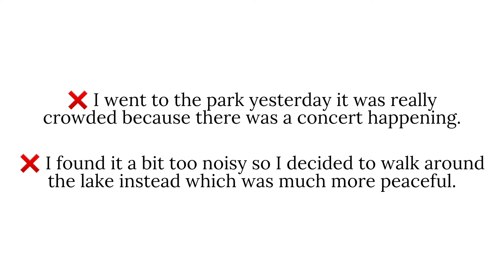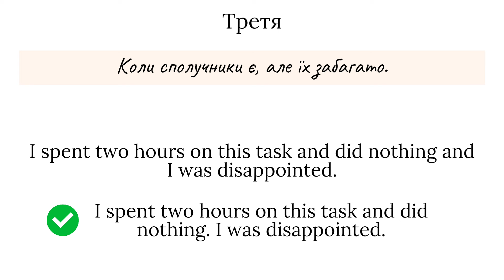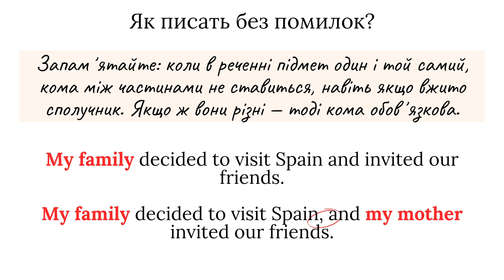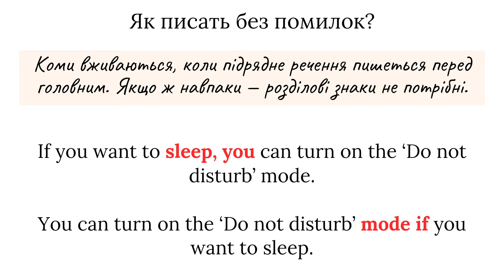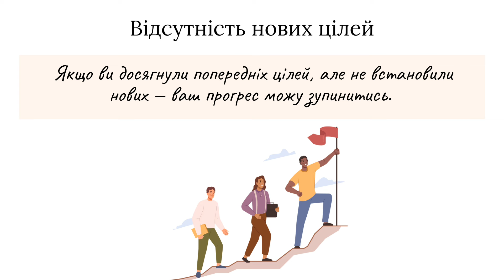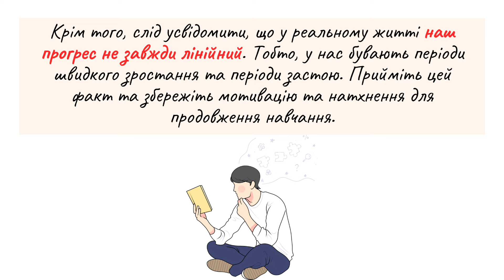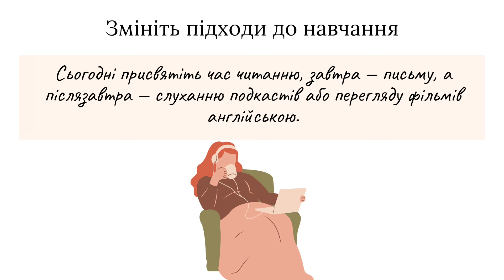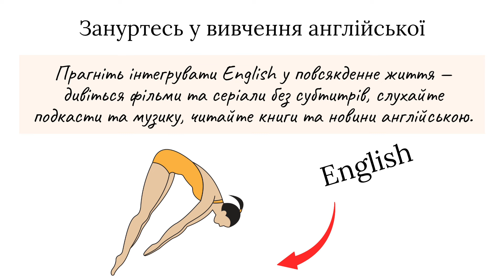АНГЛІЙСЬКА МОВА З НУЛЯ | RUN-ON SENTENCES ТА ЯК ПОДАЛАТИ "ПЛАТО" В АНГЛІЙСЬКІЙ МОВІ